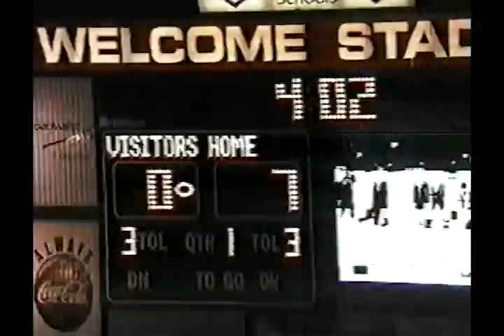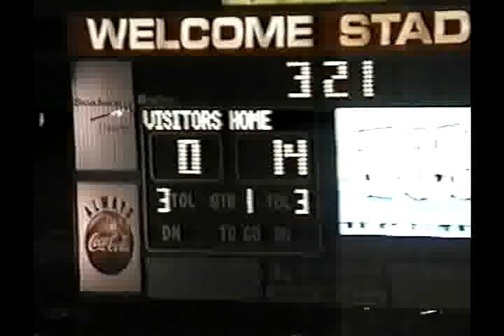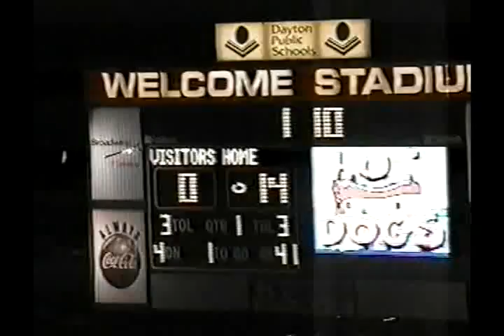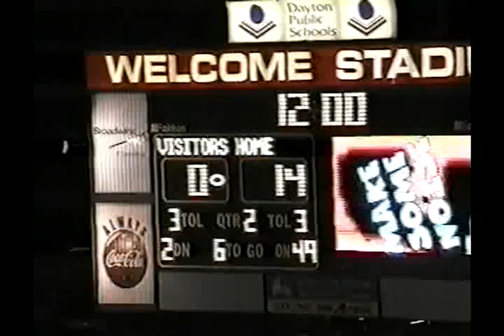Edgewood vs Dayton Carroll 2003 Ohio Football (1 of 4)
GloryYears.com Presents - Edgewood vs Dayton Carroll 2003 Ohio Football (1 of 4)-V148